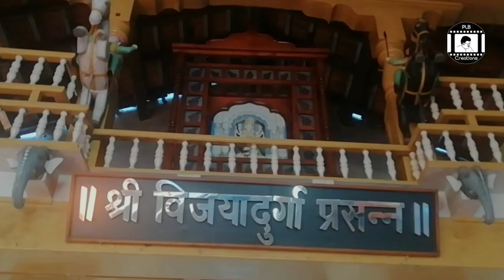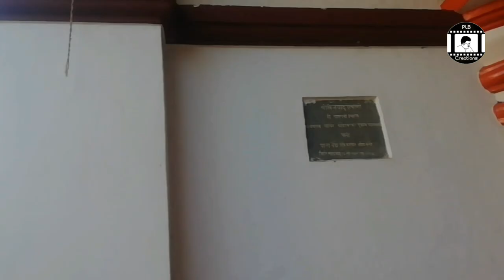Sri Vijayadurga Saunsthan | Keri Queipm Goa | Goan Temples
Shri Vijayadurga Sansthan,
Keri, Ponda,
Goa - 403401
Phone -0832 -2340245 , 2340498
Contact Timings : 9.30am to 1pm, 2.30pm to 5.30pm

History : Shri Vijayadurga

It was once said that when the war going between Vishnu and Shiva was stopped by Shri Shantadurga when she took Vishnu and Shiva by her left and right hand, and according to the Skandapurana it is said that how Lord Shiva, when defeated by his spouse Parvati in a game of dice, had left mount Kailash and gone to Gomanchala near Kushasthali for tapasya (penance). It is here that he heard the cries of the Brahmin, Loma Sharma, caught by a crocodile in the river Aghanashini. When Shiva saved Loma Sharma, he prayed to the Lord to remain in Kushasthali. Similarly, when Parvati arrived looking for Shiva, she was also requested to stay at the nearby village of Keloshi (Kadalivana Quelossim). This shrine of Shri Shantadurga Devi is Situated to the present day location, Kavlem and is often known as Kavlem Shantadurga. The Shantadurga of Kavlem was then said to have gone to Shankwali to kill the demons harassing the Brahmins there. This arrival of Shri Shantadurga in her aggressive form is worshipped in the present day Gothana - Ponda, Goa. When she destroyed all the demons in Sankhwali, she earned the name of Vijaya and hence from Shantadurga she was given the name as Vijayadurga.
The mahajans are either Gauda saraswat bramhins or Dravid/Karahde bramhins.In the case of gauda saraswats, they are mahajans of Shri Shantadurga & Shri Laxminarasinha of Gothan Veling(a place situated at a distance of 6kms from Keri). However in the case of Dravid /karhade bramhins , they are mahajans of Shri Vijayadurga only.
The Gauda saraswat bramhins of the following gotras are the mahajans of Shri Vijayadurga, Shri Shantadurga & Shri Laxminarsinha of gothan Veling:
Vatsa gotra, Bharadwaj, Kashyap, Atri, Kaundinya, Kaushik,Vashishta gotras.The dravid/karhade bramhins of Kashyap gotra, Kutsa gotra and Bharadwaj gotra are mahajans of Shri Vijayadurga

Distance of various important cities of Goa.
From City Distance
Panaji 30kms
Madgaon Railway station 24 kms
Vasco Airport 26 kms
karamali Railway station 22 kms.
Ponda bus stand 9 kms.
Public bus transport is available from Ponda bus stand on weekdays at an interval of 1 hour from 8 0'clock in the morning till 7.00p.m. in the evening. One has to board a bus going to Savoi-verem or volvoi from Ponda bus stand and get down at shri Maruti Temple stop at Keri.The temple is at a distance of 500 mtrs from the bus stop.Taxi and rickshaw services are also available from Ponda city.
Accomodation & boarding facilities are available with advance intimation and subject to availability.During festival periods it is difficult to get rooms without advance bookings. During other days ,rooms are normally available for stay.